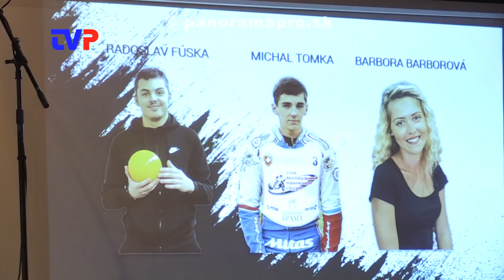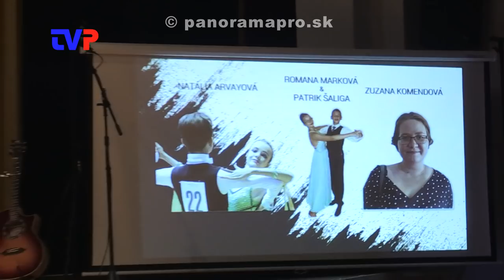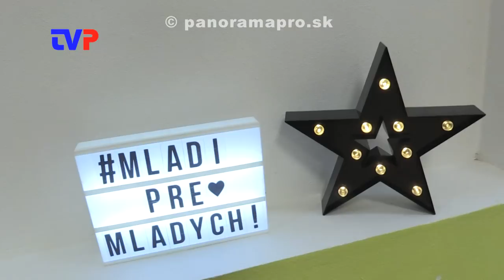Mládežníkom roka sa stala Miška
Reportáž z druhého ročníka vyhlásenia výsledkov súťaže Mládežník roka 2018.